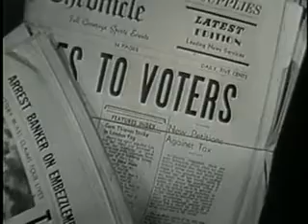Mr. and Mrs. North: The Silent Butler